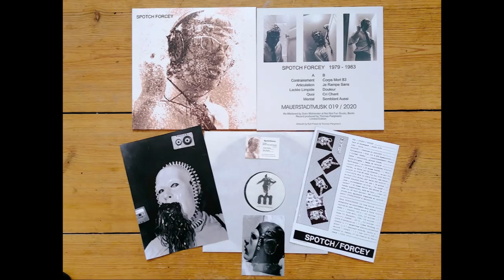Spotch Forcey - Articulation, 1981